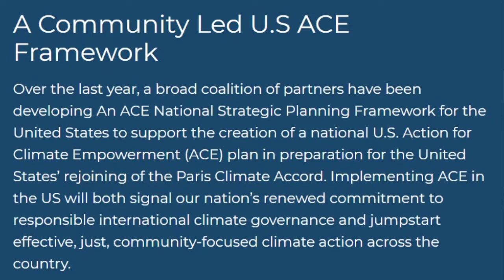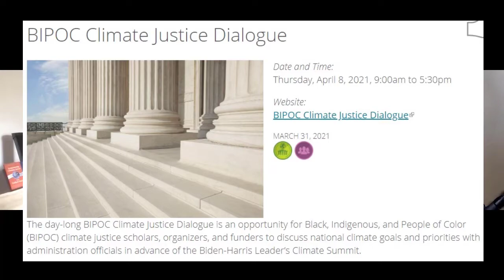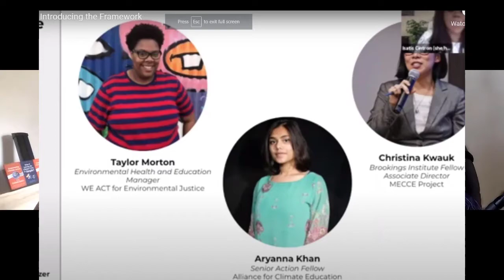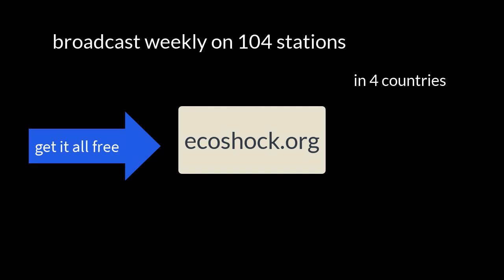Rebooting American Climate Activism: Tom Bowman on Radio Ecoshock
Most people are more afraid of illness and job-loss than a hot, unstable future.  But the big storms, fires, and strange weather just keep on coming, along with hair-raising warnings from climate scientists.  Is there any plan to save a climate worth living in?

Tom Bowman says there can be.  Tom advises businesses and governments on next green steps.  He is author of the book “What If Solving The Climate Crisis is Simple” and now a new work  “Resetting Our Future: Empowering Climate Action in the United States”.  That book contains a big strategic plan for the United States.  It ties into a program meant to work in every country.  It could include you.